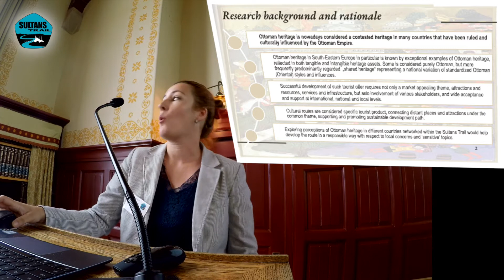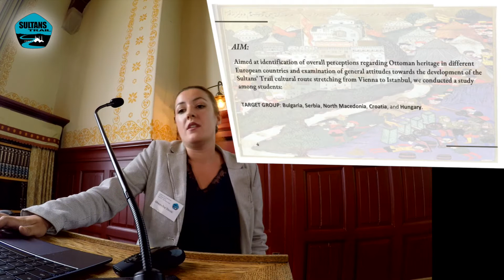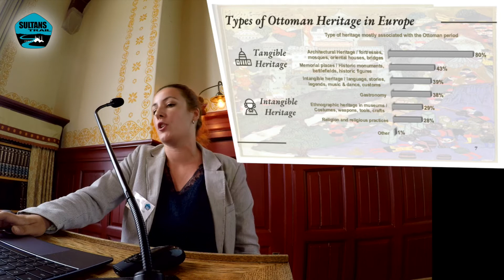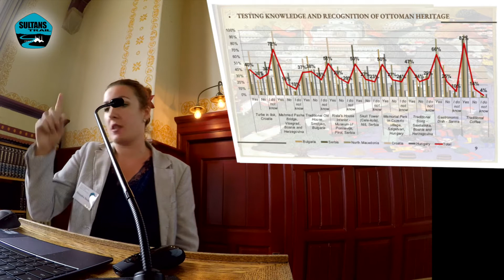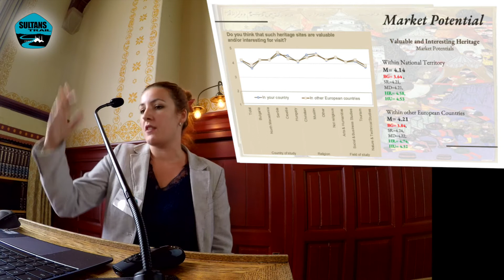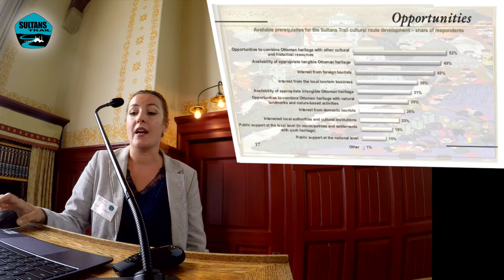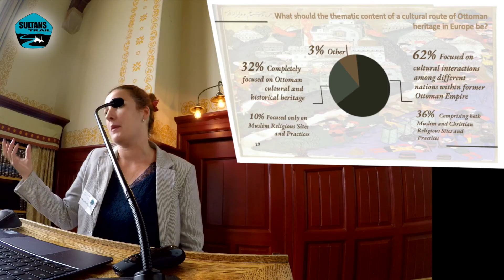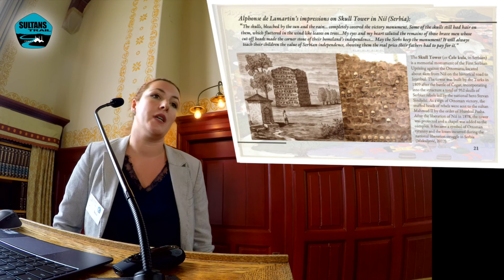Symposium Sultans Trail with Dr. Aleksandra Terzic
Presentation of Dr. Aleksandra Terzic, Serbian Academy of Sciences and Arts, Belgrade, Serbia at the Sultans Trail Symposium organized by its academic council on 26 August 2022.

“Is attention for Ottoman heritage in South-Eastern Europe a viable subject for tourism?”

Also, travellers share their experiences on the Sultans Trail in later episodes. Enjoy this symposium online on the Sultans Trail.

Video: Rob Bruijnen
Sound: Piet Bezuijen
Video-edit: Rob Bruijnen

With special thanks to:

Ton Waarts, Academic Council
Prof. Dr. J.P. (Jan) Pronk oud minister van Ontwikkelingssamenwerking
Anneke van Mulekom, Academic Council
Max Smits, Academic Council
Diana Harkes, Treasurer
Urszula Kot, Accountant
Winnie Bosman, Communication Manager
Iris Bezuijen, Webmaster
Tine Lambers, Symposium Assistant

Friendly Donors:

Participants Crowd-funding
And all volunteers of the Sultans Trail